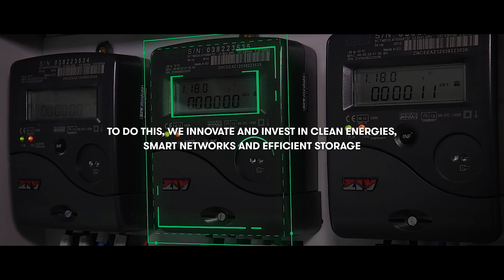Iberdrola: leaders in the fight against climate change